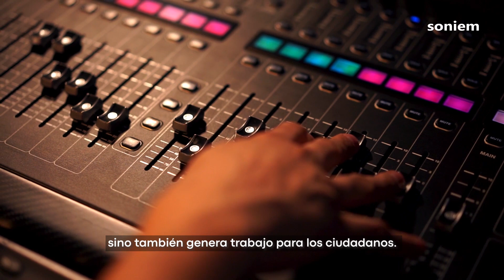¡Los artistas son el alma de un pueblo!